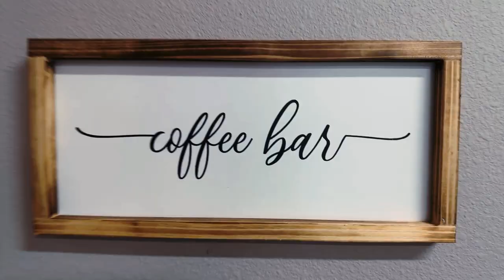AAWT 2021 Ford Bronco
All American Window Tinting

LLC

Song: Hot Milk - Glass Spiders